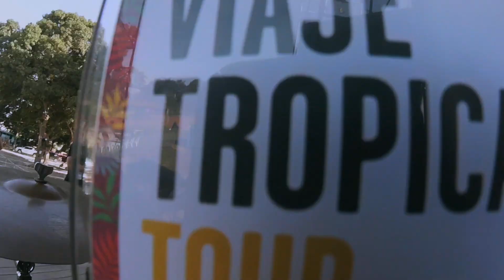Prueba de sonido PUCALLPA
Anecdotario de mi vida, viajes y experiencia